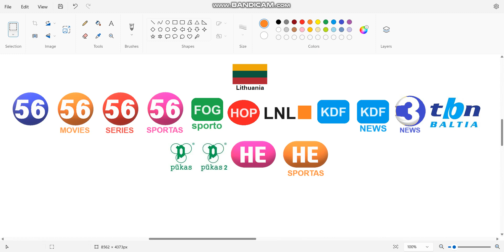New Lithuanian Channels